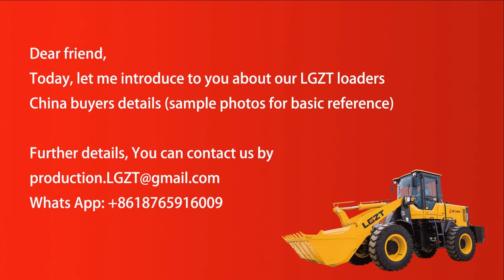LGZT Loader Wheel Loaders in China Factory of Excavator Big Manufacturer Workshop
mini 360 angle blade motoniveladora hydraulic cylinder 165kw cheap small motor grader in chinaSDLG G9220 engineering construction china cheap hydraulic motor loader for sale SDLG G9138 Road Machinery mini 138hp tractor rear ripper grader with WP6G140E22 Engine SDLG g9190 China cheap road machinery new motoniveladora price small 190hp motor grader in china SDLG G9138 China Compact Cheap Road Machinery road grader 138hp mini Motor Grader for Sale